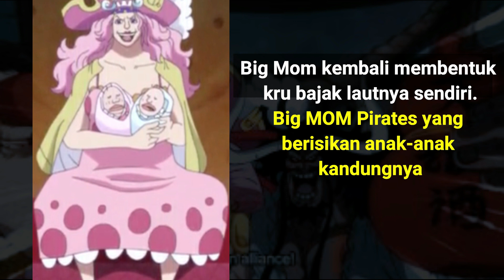Story Full Big Mama (Big Mom) one piece